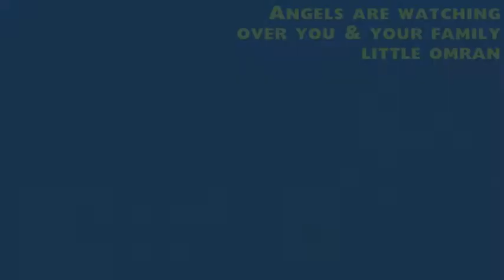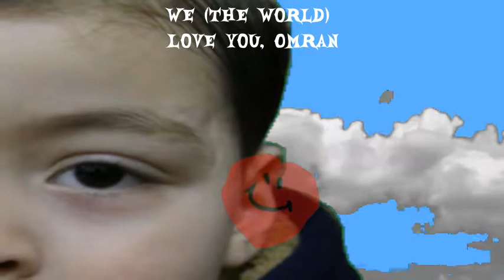Angels Continually Watch You, Little Omran الملائكة يراقبك باستمرار ، يا صغير العمران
Be safe in Aleppo, Little Omran
كن آمناً ، القليل من عمران وعائلتك